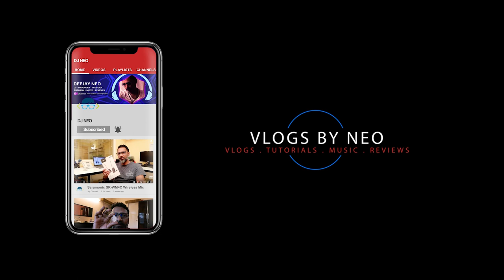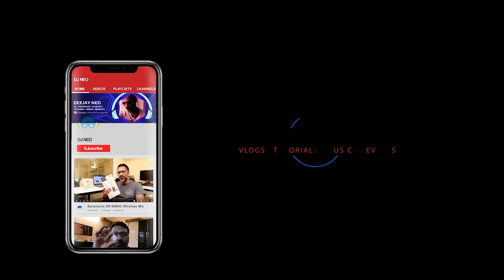Recording Studio - New Office Space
Dear Subscribers, I have taken a new recording studio new office space in Dubai. I wanted to share my happiness with you by doing this vlog. I have just taken a new office space for our Recording Studio in Dubai. I need your wishes and prayers to build this Recording Studio up from scratch. Thank you for being there as my subscribers and thank you for all your prayers.